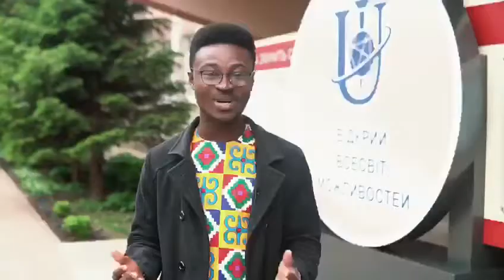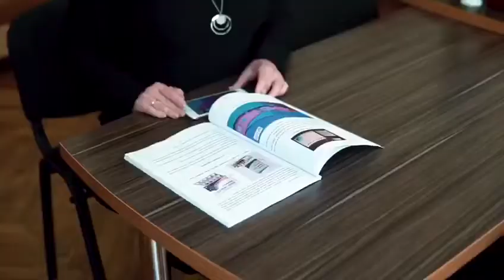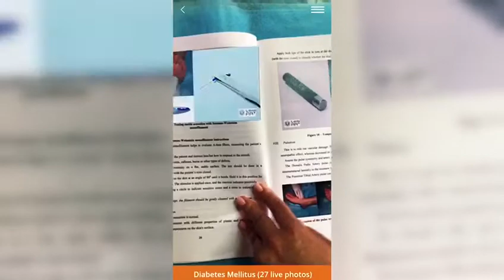Why to choose sumy state university | MBBS in Ukraine | Top 4 Ranked University in Ukraine | 2153 WR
Why to choose sumy state university | MBBS in Ukraine | Top 4 Ranked University in Ukraine | 2153 World Ranking  If you are looking for a quality education in Ukraine, Sumy State University is an excellent choice. Established in 1948, Sumy State University has a long-standing reputation for providing high-quality education in a range of fields, including medicine, engineering, and economics. The university boasts a highly qualified faculty, modern facilities, and a welcoming campus environment. With affordable tuition fees and a strong commitment to research and innovation, Sumy State University is an attractive option for both local and international students. In this guide, we will provide you with an overview of why you should choose Sumy State University for your higher education studies, including the benefits of studying at the university, the courses and programs offered, the campus environment, and the support services available to students. By reading this guide, you can make an informed decision about whether Sumy State University is the right choice for you to pursue your academic goals.